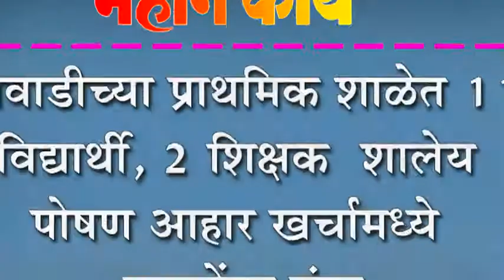बनवाडीच्या प्राथमिक शाळेत ११ विद्यार्थी, २ शिक्षक : शालेय पोषण आहार खर्चामध्ये लाखोंचा गंडा